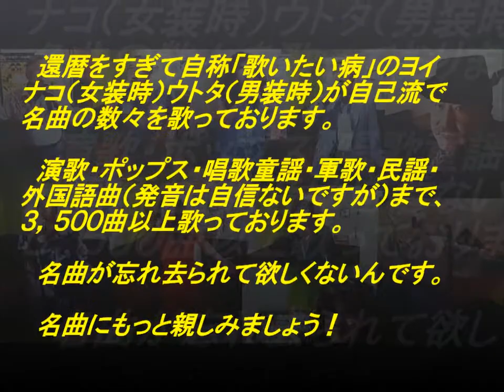表題付時間の国のアリス歌詞付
松田聖子さんの名曲『時間の国のアリス』を歌い直して歌詞も付けてみました。